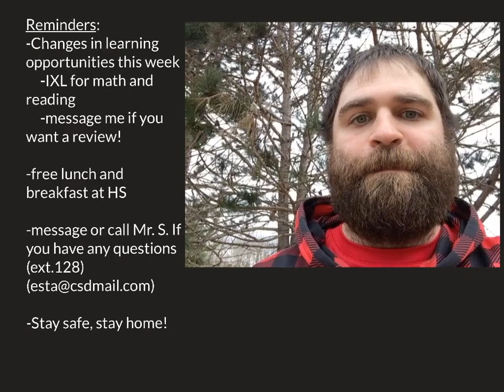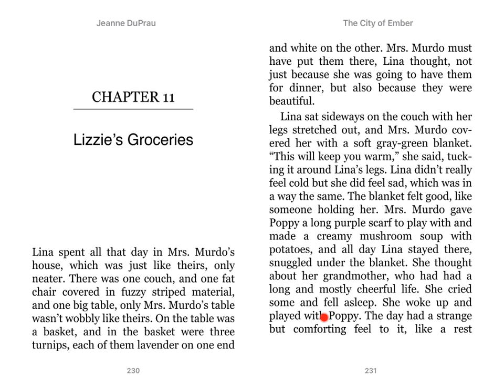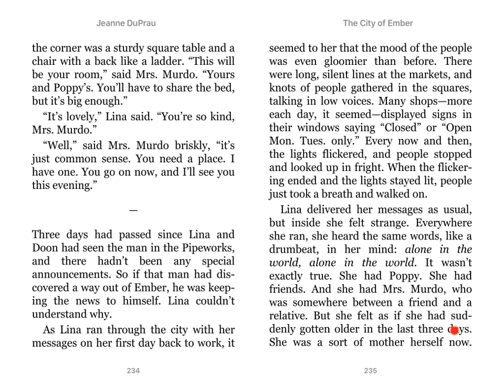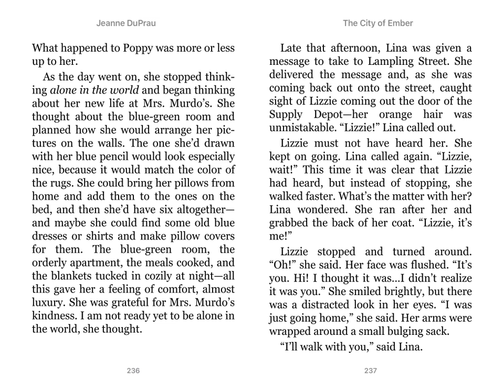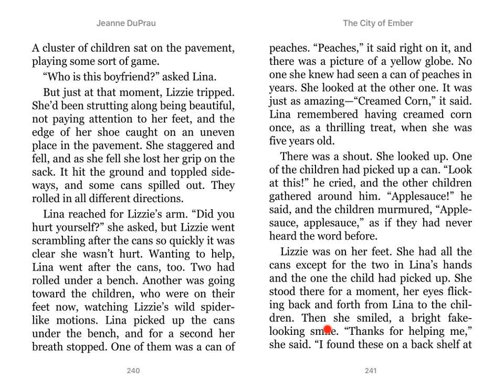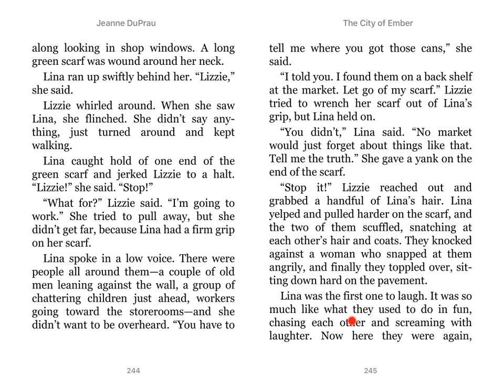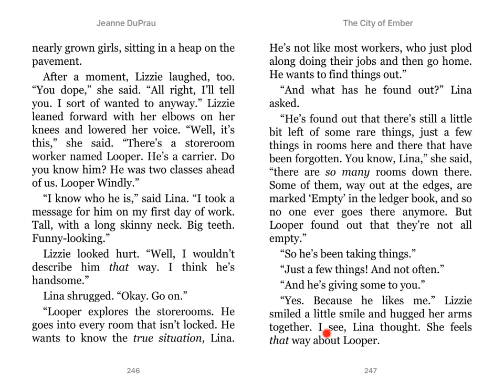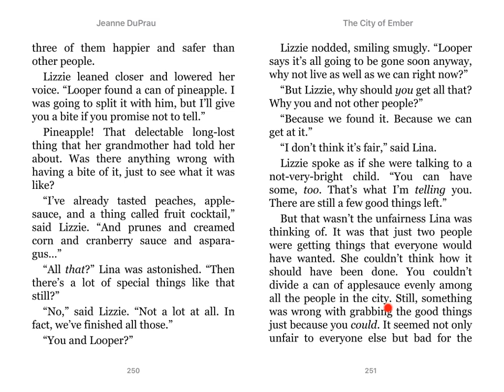Wednesday, April 22nd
Happy Earth Day! Here is today’s video message, suggestions and read aloud.